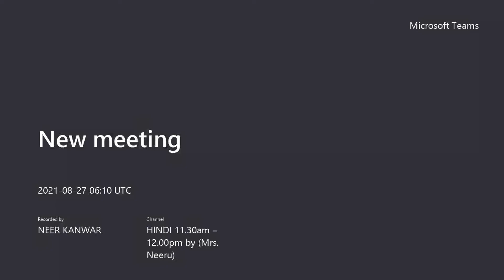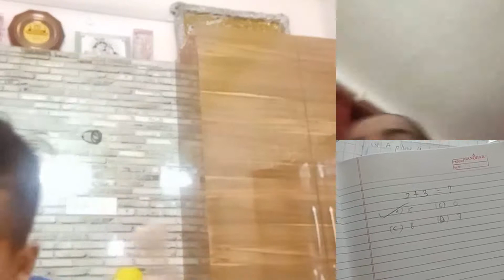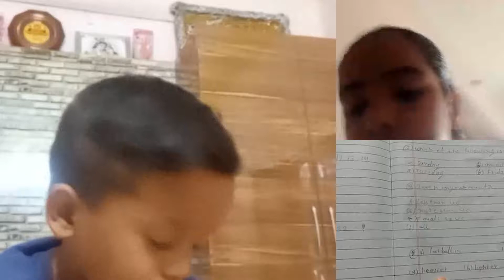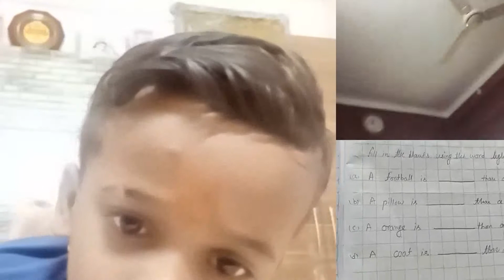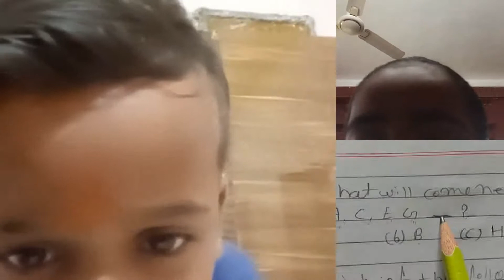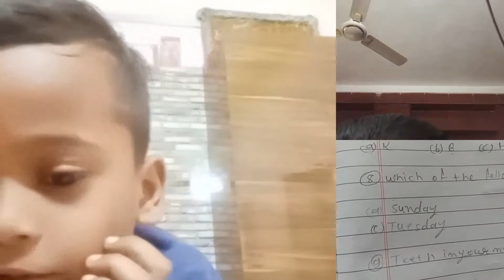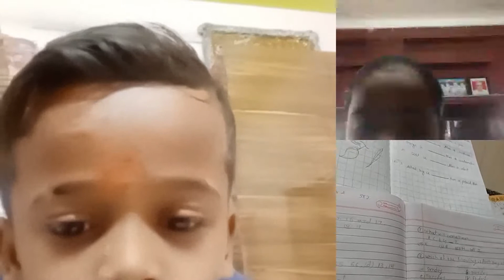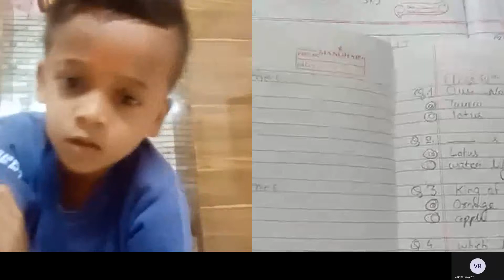2nd CLASS MATHS 27 AUG 2021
TOPIC– ADDITION AND SUBTRACTION